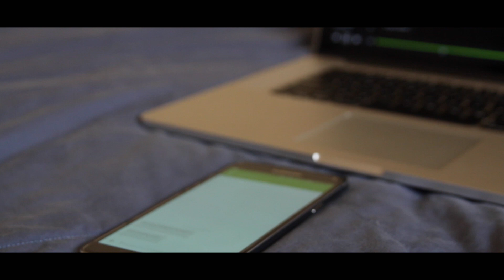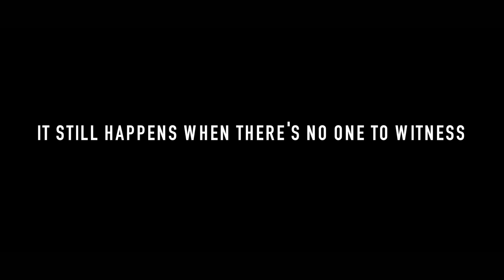Sexual Assault and Domestic Violence PSA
This was a sexual assault/domestic violence public service announcement I made for an english project.